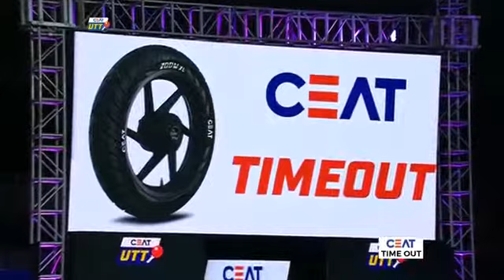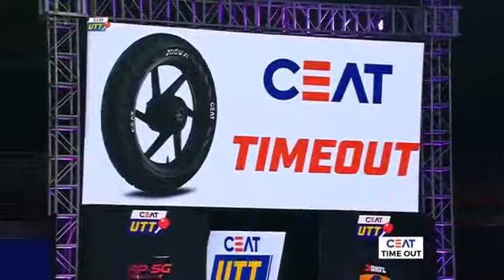2017 UTT Achanta Sharath KAMAL(IND) Sofia POLCANOVA(AUT) Harmeet DESAI(IND) LIU Jia(AUT)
カマール(Mavericks) ポルカノヴァ(Mavericks) - デサイ(Maharashtra) リュウ・ジャ(Maharashtra) UTT 2017 7/18 Leg1 Tie6 Match3 (第1節 組合せ6 第3試合) team .